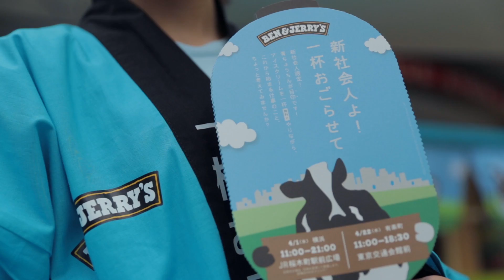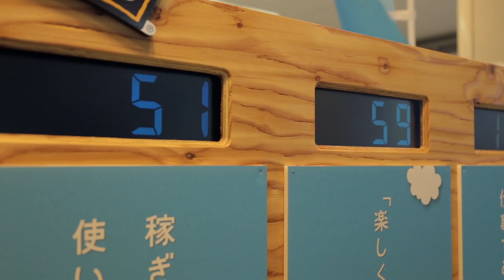ベン＆ジェリーズ「新社会人よ！一杯おごらせて♡」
桜木町で！有楽町で！
たくさんおごらせていただきました！
さあ、新社会人のみなさんへの
ベン＆ジェリーズの期待は伝わったかな？
答えはこのビデオの中に！

ベン＆ジェリーズから新社会人への、６つの期待はこちら：